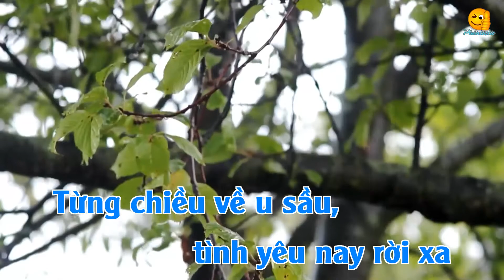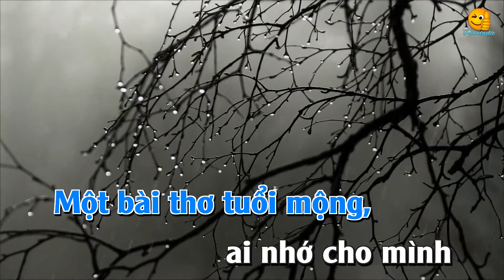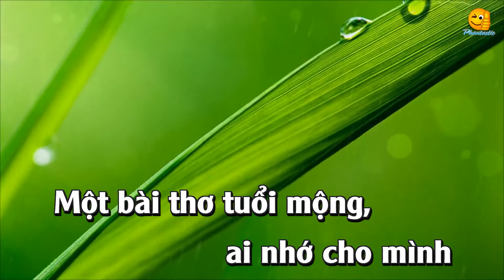Bâng Khuâng Chiều Đông Live Karaoke - Lưu Đức Hoa